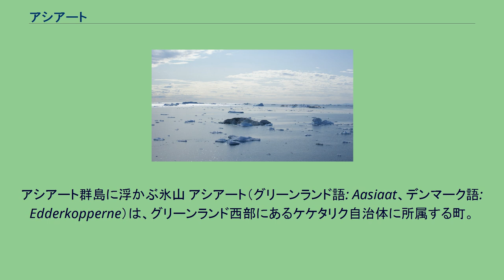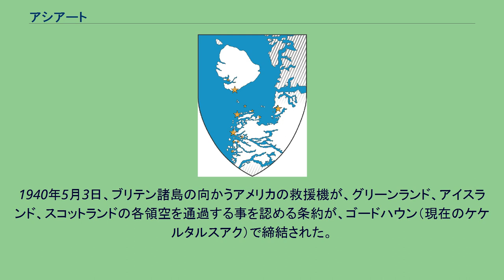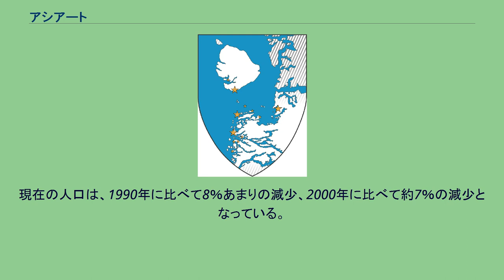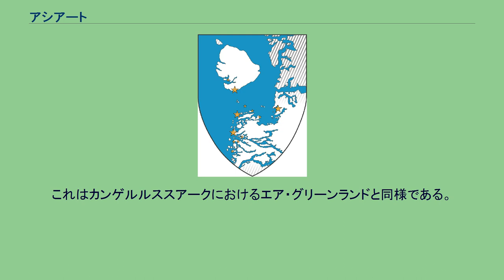アシアート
アシアート群島に浮かぶ氷山 アシアート（グリーンランド語: Aasiaat、デンマーク語: Edderkopperne）は、グリーンランド西部にあるケケタリク自治体に所属する町。
ディスコ湾南端のアシアート群島に位置している。
2010年現在の人口は3,005人と、グリーンランドで5番目に大きな町となっている。
グリーンランド語で「アシアート」は「クモ」を意味する。
これが地名に結びついた理由については、歴史的事実が不足しているために明確な決定はなされていない。
最も一般的な説は、アシアートが開拓地として成立した際、この地にクモが多かったというものである。
しかし、グリーンランドの他の町とも同様に、現代ではめったにクモを見る事はできない。
また、アシアートはクジラの町と呼ばれる事もある。
クジラやアザラシなどの海獣は、この地ではありふれた存在となっている。
この地方を考古学的に調査した結果によると、アシアートを含むこの地域には、約5,000年前から人類の居住が示唆されている。
中世初期の移住者は1200年頃にまでさかのぼる事ができ、生活のために狩猟を行っていた者と推測されている。
彼らは春季にタテゴトアザラシやカラフトシシャモを獲り、夏季には場所を移してトナカイやオヒョウを獲物とし、秋には再び戻りアザラシを探し、湾が凍ってしまう冬にはイッカクやシロイルカを捕まえていた。
彼らは自分たちでカヤックやウミアクを設計し、組み立てていた。
冬季にはイヌぞりを使用していた。
後にアシアートとなる開拓地は、1759年にニールス・エーゲデによって作られた。
ニールスは、「グリーンランドの主唱者」と呼ばれたノルウェーの宣教師、ハンス・エーゲデの息子である。
Egedesminde植民地と名付けられた開拓地は、現在のアシアートから125km南下した場所にあった。
Egedesminde植民地が現在の場所に移ったのは1763年である。
住民の多くが捕鯨を行っていた。
また、開拓住民によって天然痘ウイルスが持ち込まれ、先住民に被害を与えた。
特に1770年代に顕著であった。
19世紀初めには人口も安定し緩やかに増加するようになり、1805年に390人だった人口は、1901年には1,269人まで増えている。
1940年5月3日、ブリテン諸島の向かうアメリカの救援機が、グリーンランド、アイスランド、スコットランドの各領空を通過する事を認める条約が、ゴードハウン（現在のケケルタルスアク）で締結された。
第二次世界大戦がもたらした結果は、ナチス・ドイツの占領下に置かれてしまったデンマーク本国が、グリーンランドに自由に物資を送る事ができなかったという事実であった。
この役目は、アメリカとカナダが負う事となった。
物資はアシアート近郊に備蓄され、そこからウマナックやシシミュートといった町に運ばれていった。
第二次世界大戦以来、アシアートは大きな成長を遂げた。
1942年にはアメリカ人によって気象台が設置された。
1930年代以降に大衆魚として人気となったタラは、新しく作られた工場に運ばれ、塩漬けにされた後に梱包されていった。
他にも、この地域の気候と資源に適合したビジネスが発展している。
産業の発達は1950年代にピークを迎え、この頃には発電所や電気通信施設が設置されている。
1998年、それまでヘリポートしかなかった航空設備に新しい滑走路が加わった。
滑走路はエビの加工工場の近くに設けられている。
現在ではアシアートと近隣を合わせて約4,800人が生活している。
2018年1月1日、行政区画の改編により旧カースートスップ自治体からケケタリク自治体へ管轄が移行。
人口は2010年の時点で3,005人と、ケケタリク自治体の町のなかで2番目に多い。
過去20年間を見ると、人口のグラフは上下に変動している。
現在の人口は、1990年に比べて8％あまりの減少、2000年に比べて約7％の減少となっている。
最近20年間のアシアートの人口推移（出典：グリーンランド統計局） アシアートには4つの学校がある。
通常の教育を行う学校の他に、職業専門学校、障害者のための学校、音楽家育成のための学校がある。
アシアートの主要な産業は、エビやカニといった水産業、造船、観光となっている。
カヤック、クロスカントリースキー、ホエールウォッチングなど観光資源が豊富な地域である。
アシアートは、グリーンランド西海岸を結ぶArctic Umiaq Lineの寄港地の一つとなっている。
また、町にはア...